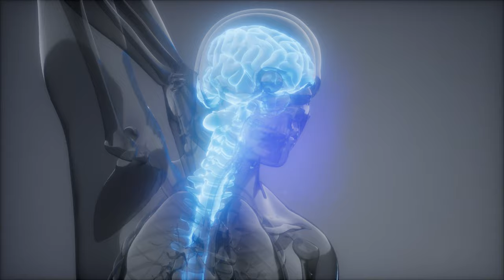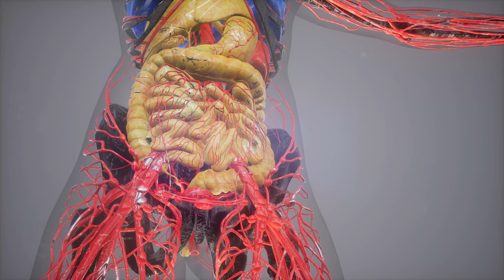10 Ways To Get Rid of Negative Energy In Your life